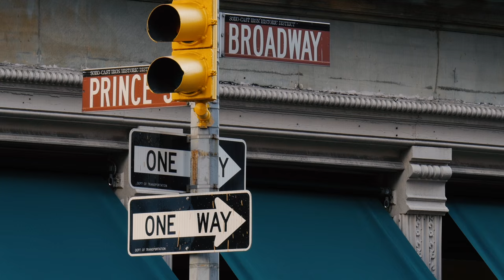Prince Street - 15sec teaser (1)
Prince Street is the new monthly podcast by, for and about people who love food. With celebrity profiles, chef interviews, field reports, cooking and comedy, our team of award-winning journalists, actors and writers explore the ever-changing world of what we eat, what we cook, and the surprising ways food is life.

Prince Street: a fresh podcast with a culinary heart.

Named after Dean & DeLuca’s landmark and original SoHo location, Prince Street draws upon the store’s 35-year history in New York City to share compelling stories with food at their heart, touching upon contemporary life, film, art, fashion and design.

Each episode is centered around an emotional theme: Risk, Craving, Rule Breaking, Anxiety, Triumph, Failure, Secrets and more, meant to connect each of the episode’s stories and engage listeners in a personal and meaningful way through real human moments.

Editor-in-chief Howie Kahn, a James Beard Award-winning writer for WSJ Magazine, oversees the 35-minute show, which features shows and segments from renowned hosts such as actor and director Griffin Dunne, novelist and wine columnist Jay McInerney, food personality Eden Grinshpan, Mile End Deli’s Noah Bernamoff, Fathom founder and CEO Pavia Rosati and Sierra Tishgart of New York Magazine.

Many of our guests share their most profound food memories in a segment titled “Madeleine Moment,” modelled after Proust’s sensory recollection of a madeleine being dipped in hot tea.